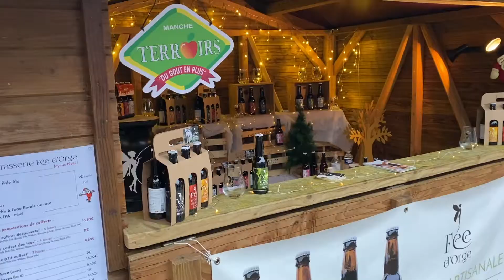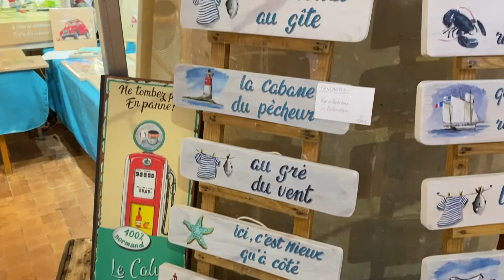Coutances fête Noël I Episode 2 : le marché de Noël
Découvrez le marché de Noël à l'Espace Saint-Nicolas jusqu'au 24 décembre !